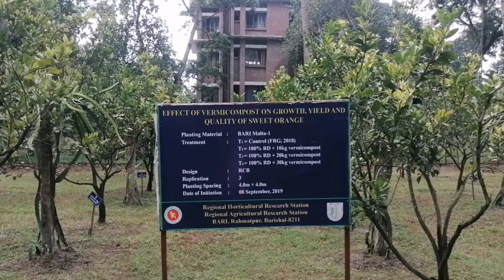🍊মাল্টার আধুনিক ও পূর্ণাঙ্গ চাষ পদ্ধতি Bari malta-1/ বারি মাল্টা-১/Malta_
🔰❇️গাছ প্রতি সার প্রয়োগের পরিমান নিন্মরুপ--
১-২ বসর, গোবর ১০-১২ কেজি,ইউরিয়া ২০০-৩০০ গ্রাম,টিএসপি ১০০-১৫০ গ্রাম, এমওপি ১০০-১৫০ গ্রাম, জিংক ১০ গ্রাম ও বরিক ৫ গ্রাম।
৩-৪ বসর,গোবর ১২-১৫কেজি,ইউরিয়া ৩০০-৪৫০ গ্রাম,টিএসপি ১৫০-২০০গ্রাম,এমওপি ১৫০-২০০,জিংক ১৫গ্রাম ও বরিক এসিড ৮ গ্রাম।
৫-৭ বসর, গোবর ১৫-১৮কেজি,ইউরিয়া ৪৫০-৬০০গ্রাম,টিএসপি ২০০-৩০০গ্রাম,এমওপি ২০০-২৫০গ্রাম,জিংক ২০গ্রাম ও বরিক ১০ গ্রাম।
৮-১০ বসর,গোবর ১৮-২০কেজি,ইউরিয়া ৬০০-৭০০গ্রাম,টিএসপি ৩০০-৪৫০গ্রাম,এমওপি ২৫০-৩০০গ্রাম,জিংক ২৫গ্রাম ও বরিক ১২গ্রাম।
১০ এর বেশী,গোবর ২০-২৫কেজি,ইউরিয়া ৭৫০গ্রাম,টিএসপি ৫০০গ্রাম, এমওপি ৪৫০গ্রাম, জিংক ৩০ গ্রাম ও বরিক এসিড ১৫ গ্রাম।
প্রতি বসর মধ্য ফাল্গুন থেকে মধ্য চৈত্র (মার্চ) এবং মধ্য বৈশাখ থেকে মধ্য জ্যৈষ্ঠ (মে) মাসে বর্ষার পূর্বে ২ বার ও বর্ষার পরে মধ্য ভাদ্র থেকে মধ্য আশ্বিন (সেপ্টেম্বর) মাসে ১ বার মোট তিন কিস্তিতে সার প্রয়োগ করতে হবে। তবে সেচের ব্যাবস্থা না থাকলে বর্ষার আগে ও পরে ২ কিস্তিতে সার প্রয়োগ করা ভালো।✅
⭕মাদা তৈরিঃ
চারা রোপণের ১৫-২০ দিন পূর্বে উভয় দিকে ৩/৪ মিটার দূরত্বে ৭৫x৭৫x৭৫ সেমি মাপে গর্ত খুড়তে হবে। প্রতি গর্তে ১৫ কেজি পচা গোবর, ৪/৫ কেজি ছাই, ২৫০গ্রাম টিএসপি, ২৫০ গ্রাম এমওপি, ৫ গ্রাম বরিক এসিড, ৫০০ গ্রাম চুন মাটির সঙ্গে মিশিয়ে গর্তে ভরে দিতে হবে। গর্ত ভরাট করার ১০-১৫ দিন পরে চারা রোপণ করতে হবে।
চারা/ কলম রোপণঃ
গর্তে সার প্রয়োগের ১০-১৫ দিন পরে চারা/ কলম গর্তের মাঝ বরাবর সোজা করে রোপণ করতে হবে। রোপণের পর খুঁটি দিয়ে বেধে দিতে হবে। প্রয়োজন মত সেচের ব্যাবস্থা করতে হবে।
☘️ড্রাগন ফলের আধুনিক ও পূর্ণাঙ্গ চাষ পদ্ধতি⤵️